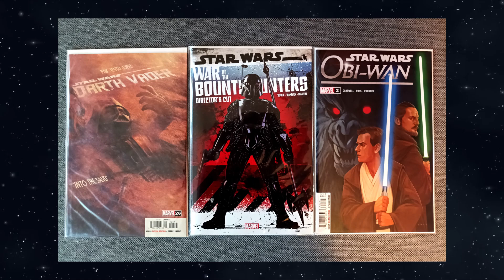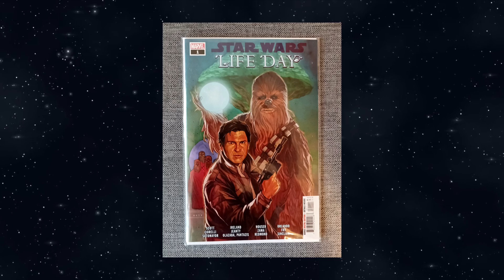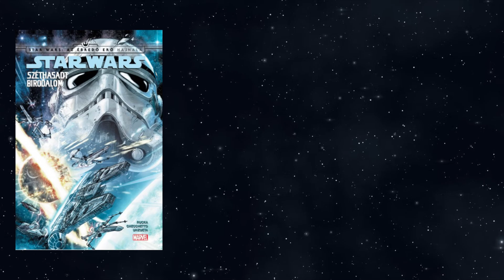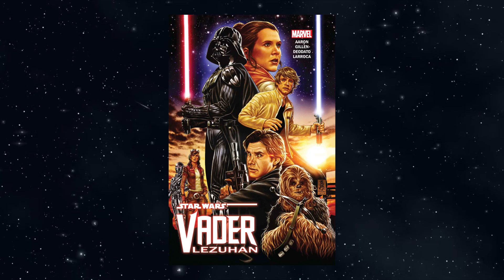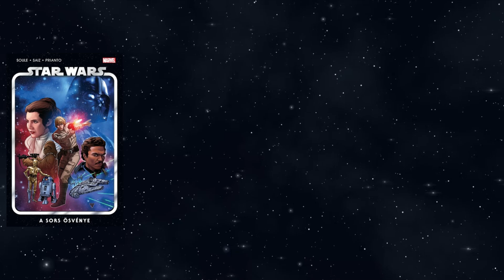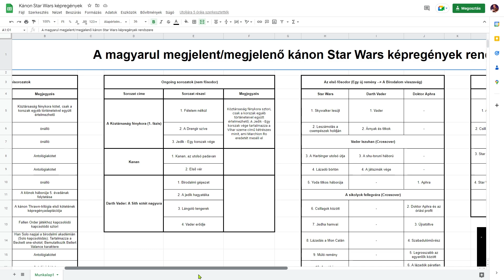Így állj neki a Marvel Star Wars-képregényeinek!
A mai videóban összefoglalom, hogyan épül fel a kánon Star Wars képregényeinek elsőre kicsit bonyolultnak tűnő rendszere, amit elmagyarázni se megyszerű, de azért megpróbálom.

Húzzatok be 7% extra kedvezményt a RIXON kuponkóddal!

Masina:
CPU: Intel Core i5-11400F
GPU: ASUS DUAL GeForce RTX 3060 O12G V2
RAM: G.Skill Aegis 32GB (2x16GB) DDR4 3000MHz
SSD: Kingston NV1 [M.2 2280] 500GB + 1TB
Alaplap: Gigabyte Z490i AORUS ULTRA
Táp: Seasonic B12 BC-850 Bronze
Mikrofon: SPC Gear SM950
Headset: HyperX Cloud II

Star Wars, Csillagok háborúja, Magyar, Hun, Darth Vader, Doktor aphra, Fejvadászok, Bounty Hunters, képregény, Comic, Kánon, Canon, Marvel